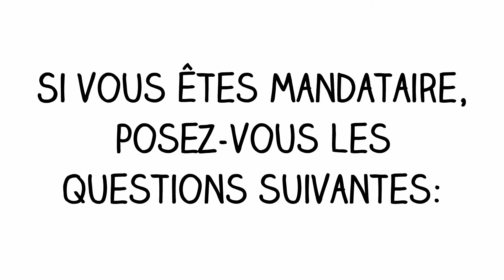Êtes-vous mandataire?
Brève vidéos d’animation qui renseigne les mandataires sur leurs fonctions et qui aide les gens à réfléchir à la personne qui pourrait prendre des décisions médicales pour eux s’ils en sont incapables eux-mêmes.